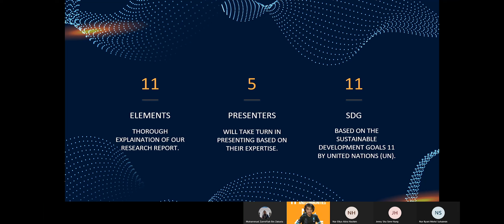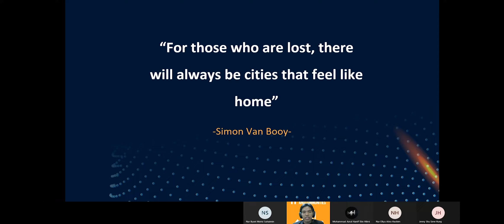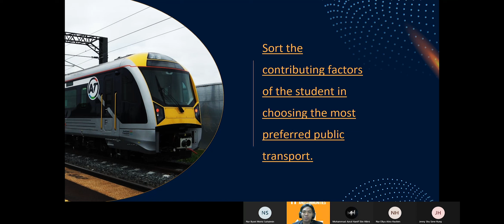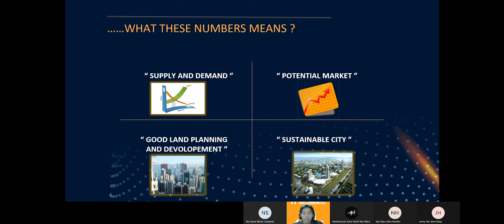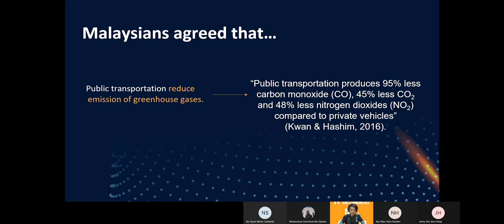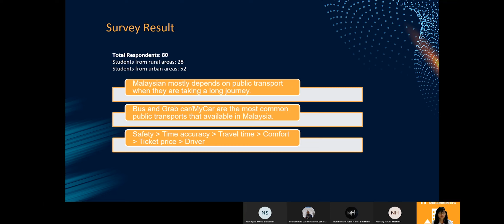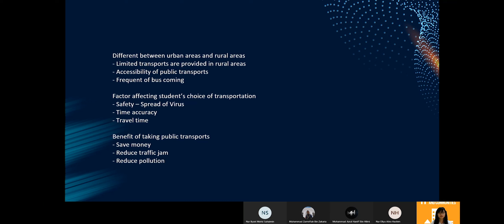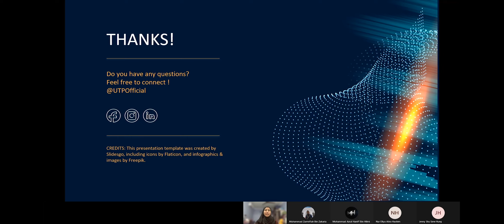SDG 11 : PUBLIC TRANSPORTATION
Public transportation: What are the factors affecting the student's choice of transport? .

Sustainable Development Goal 11 is about "sustainable cities and communities" and is one of 17 Sustainable Development Goals established by the United Nations General Assembly in 2015. The SDG 11 is to "Make cities inclusive, safe, resilient and sustainable".

Accessibility of public transportation is an important aspect to help the students commute to places using sustainable transport modes. Within the objective of finding the factors affecting students’ choices of transportation, it is essential to understand the context of limited access of the variety of public transportation to rural area students and the preference of rural area students to use bus while city students to use train in returning to campus. Data were gathered using qualitative and quantitative methods. A survey has been conducted to a targeted group of 80 Universiti Teknologi PETRONAS (UTP) students that come from different background, via an online platform. Library research through various journal articles has been done in making sure the reliability of the research. The results indicated that 41% of the students were taking buses when returning to campus with safety and time accuracy as the two highest factors in choosing public transports. This study was conducted in the prospect of improvements in the public transportation aspects by understanding the needs of students. It also hopes to aid the diversity of data and providing the data for future researchers.

We are the students of Universiti Teknologi PETRONAS and this is our semester project presentation for HEB2013 Scientific inquiry.